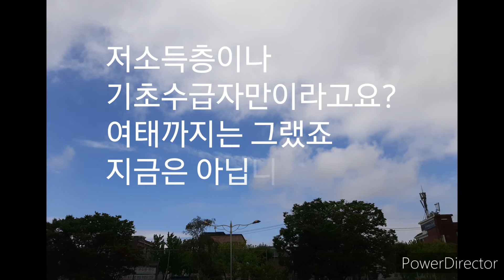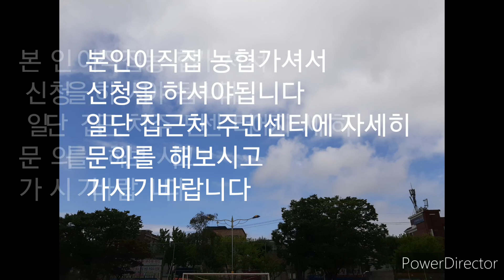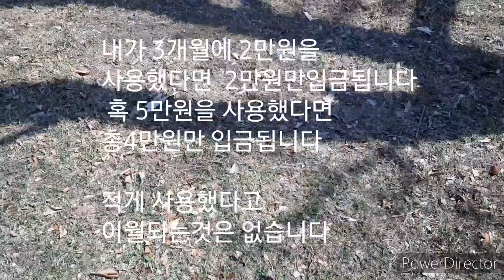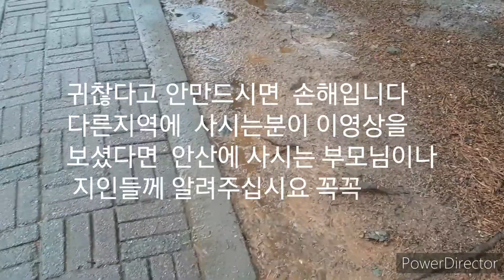버스요금 전면무료입니다 만65세이상 경기도 안산시 주민대상입니다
버스요금 전면무료 경기도안산시 만65세이상 주민대상입니다

Music
 Winds_of_Spring
Write_You